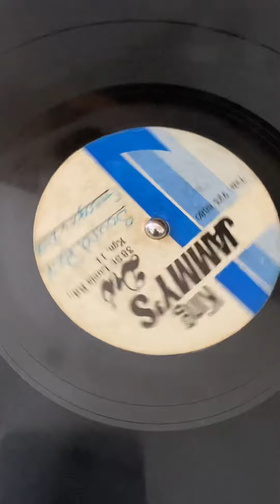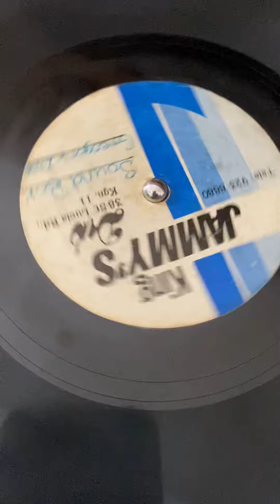King Jammys Dub Plate-Gregory isaacs